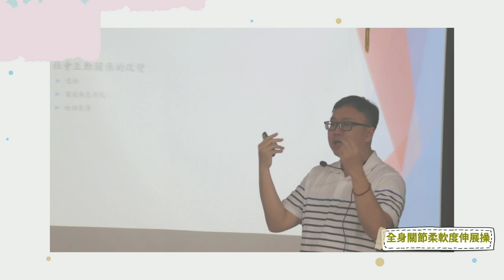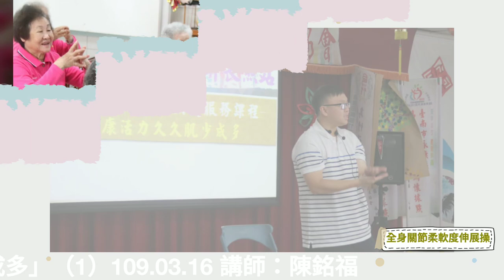預防及延緩失能課程課程（1）-健康活力久久久「肌少成多」（1）109.03.16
烏竹社區照顧關懷據點，辦理C級巷弄長照站之預防及延緩失能課程課程（1）-健康活力久久久「肌少成多」（1）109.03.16 講師：陳銘福  今日課程：全身關節柔軟度伸展操、體適能前測、愉快供餐&共餐。（因應新冠肺炎部份人員供餐回家）